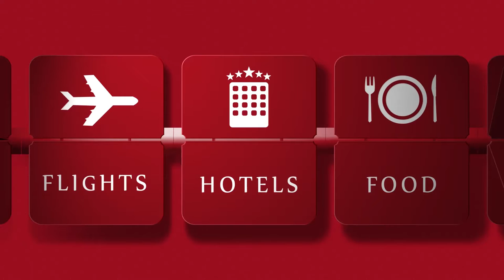A day in Beverly Hills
Beverly Hills is an independent city with its own Town Hall. It's surrounded by Los Angeles and West Hollywoo. In Beverly Hills we can find glamour and sophistication everywhere.

Facebook: You Must Go Blog